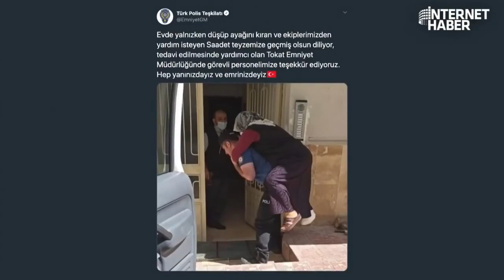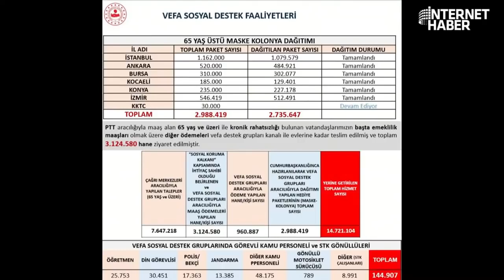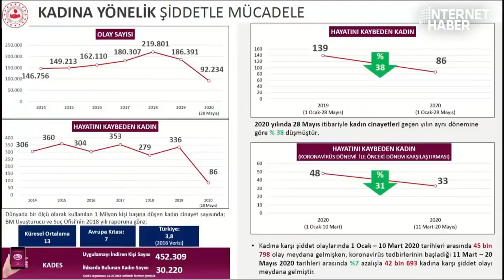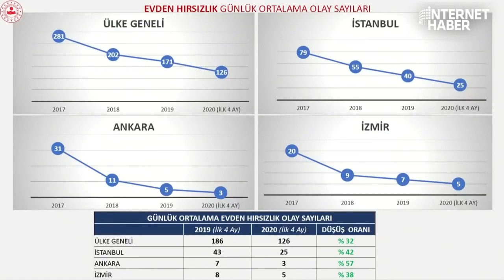SÜLEYMAN SOYLU O ANI GÖZÜ YAŞLI ANLATTI!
DESTEK İÇİN KATIL:
Süleyman Özışık ve Hadi Özışık İnternethaber stüdyolarında 3 saat program yaptı. Perde Arkası'nda çok şey vardı, tabii ki duygusal anlar da oldu. İçişleri Bakanı Süleyman Soylu, 15 Temmuz gecesini anlatırken, o gece TRT'de yaşananlarla ilgili çok detay vermedi. Süleyman Özışık zorlasa da "mahrem" diyerek geçiştiren Soylu, Erol Olçok'un şehit haberini aldığında ne dediğini hatırlattı ve gözyaşlarına hakim olamadı.
Binali Yıldırım'ın 15 Temmuz gecesi verdiği talimata vurgu yapan Soylu, Cumhurbaşkanı Recep Tayyip Erdoğan'ın nerede olduğunu öğrendiğinde eyvah dediğini söyledi.
Daha fazlası için, biz size iyi seyirler diyelim en iyisi.

İçerik Yöneticisi: Hakan Karakuş
Youtube Koordinatörü : Havva Köse
Yönetmen: Mustafa Kuloğlu
Kurgu: Hakan Müstecep
Kurgu: Ateş Yelence
Kamera: Fatih Bar
İçerik Editörü : Elif Özbek
Muhabir: Ceren Ersöz
Muhabir: Gökhan Erek

Candaş Tolga Işık nasıl gazeteci oldu?

Cüneyt Özdemir neden delirdi?

Ali Babacan Ahmet Davutoğlu'nu neden istemiyor?

İsmail Küçükkaya Fox Haber'de Çalar Saat'e nasıl hazırlanıyor?

Süleyman Soylu'dan İsmail Küçükkaya ve Fatih Portakal'a çağrı var!

Allah'a inanmayan Canan Kaftancıoğlu, iftar sofralarında kime el açıp yalvarıyor?

Numan Kurtulmuş siyasi tövbe sözüyle ne demek istedi?

Merhaba arkadaşlar,
2000 yılından bu yana Türkiye'de İnternet gazeteciliği yapıyorum. İnternethaber, Gazeteoku, Cevaplatv, ( Hande Kazanova her hafta canlı yayın yapıyor mesela) İnternetspor, Gazeteciler.com, Elmaelma.com sitelerinin kurucusuyum. İnternethaber yazarı Süleyman Özışık ile birlikte Youtube kanalımda yayın yapıyoruz, haber, politika, siyaset, gündem, son dakika haberler, gazete yazarları ile röportajlar... sokak röportajları habere dair her şey var. İsmail Küçükkaya konuğum oldu mesela, Süleyman Soylu, Numan Kurtulmuş, Candaş Tolga Işık, Binali Yıldırım, Cem Küçük, Korkmaz Karaca... gibi bir çok gazeteci konuğum oldu.

Takipte Kalın!